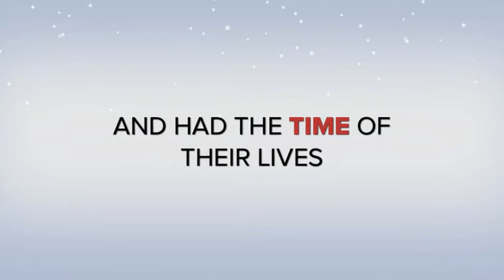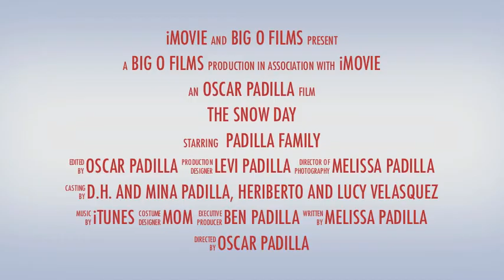Padilla Family Snow Day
this is the fun we had on our snow day after three days of ice in dallas rockwall.  it was so much fun